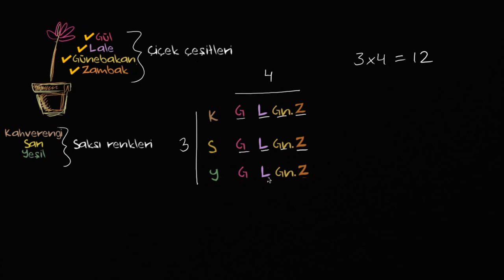Kaç Değişik Çiçek Alabilirsiniz? (İstatistik ve Olasılık)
Counting pot and flower scenarios